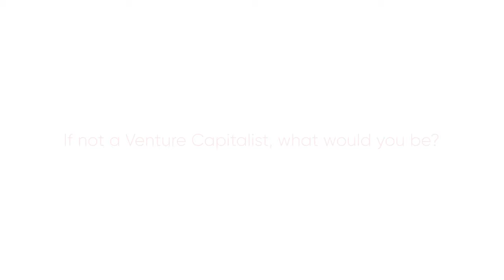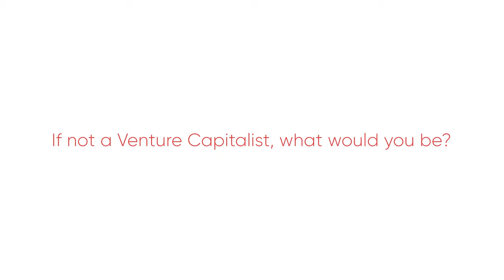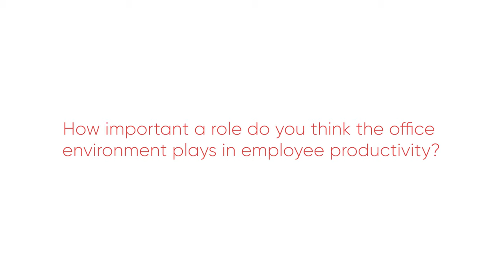A peek inside the mind of Sonia Bashir Kabir | Sheraspace Interview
A rare peek into the mind of inspirational tech leader and Venture Capitalist, Sonia Bashir Kabir.

Watch to find out Ms. Kabir’s secret to success, insights on team productivity and a fun quiz on her interior styling preferences!

Working closely with numerous startups in Bangladesh and beyond, Ms. Kabir, also explained the impact of office interiors on team motivation and company culture, and shared her views on Sheraspace’s efforts in democratising office interior design through the Commercial Design Consultation.